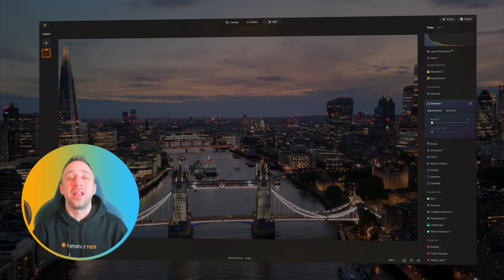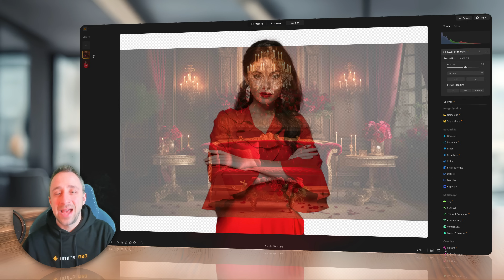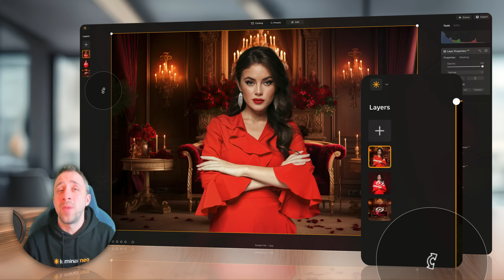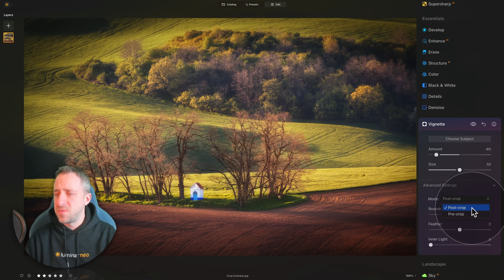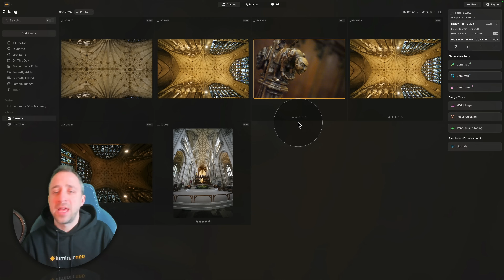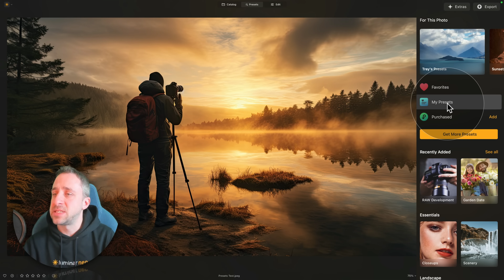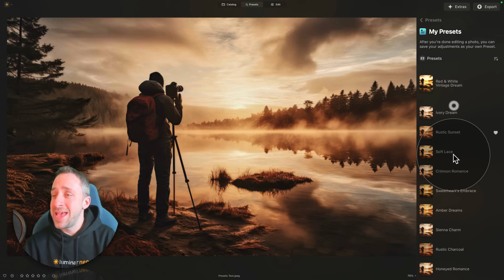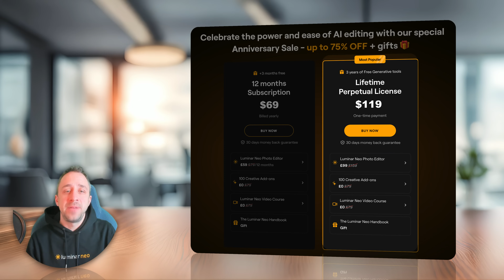Luminar NEO 1.23.0 | Layer Merging & Vignette Update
In today’s tutorial, we’ll take a closer look at the latest Luminar NEO 1.23.0 update and all the new features it brings! This update makes editing even smoother with easier layer merging, allowing you to combine layers effortlessly with just a few clicks. The Vignette Tool now includes pre-crop and post-crop options, giving you more control over your edits.

Photographers will love the new camera star ratings, which let you see the ratings assigned in-camera directly in Luminar NEO, making it easier to organize your photos. Plus, there’s expanded camera support, including Fujifilm X-M5, Nikon Z50 II, Panasonic, Sony A1 II, and more, along with updated lens profiles for better image quality.

If you use Presets, you’ll find a ton of improvements! You can now manage and sort Preset collections more easily, see counters for Presets and Collections, and enjoy a new "Recently Added" category. X-Membership Presets now have a unique icon, and you can even drag and drop Presets in My Presets and Favorites.

⏰ Tutorial Timeline:

00:00 Introduction
00:24 Luminar NEO Update 1.23.0
01:30 Merging Layers
03:56 Anniversary Sale
04:42 Vignette Tool
06:59 Camera Rating Transfer
08:23 New Camera Support
08:40 Presets Update
12:05 Luminar NEO Offers